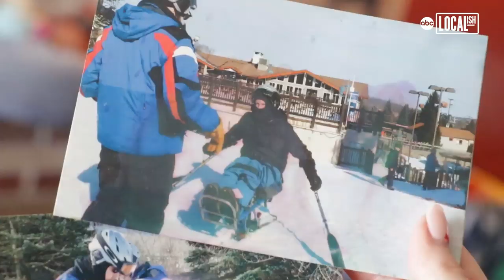Foster Dog Born Without Front Legs Rolls Into Perfect Home | All Good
Roo, the foster dog born without front legs, has just rolled into the perfect home. His human, Steve Jewell, also uses a wheelchair to move around. Roo was not only a perfect fit, but he also gave Steve yet another reason to keep on rolling. Once Roo grows some more, he can make use of an official wheelchair. As for now, he's using a homemade roller crafted from PVC pipes and skateboard wheels.